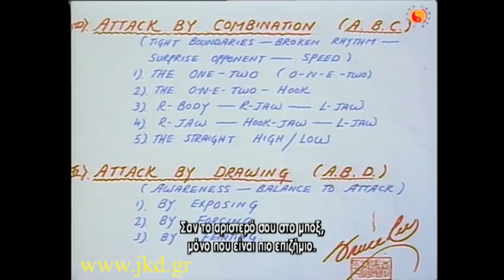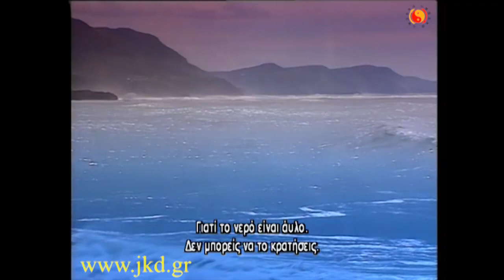Jeet Kune Do Η τέχνη της σωματικής έκφρασης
Ακαδημία Μαχητικής Τεχνολογίας Jeet Kune Do στην Αθήνα!

Η μαχητική Τέχνη Jeet Kune Do (Way of the Intercepting Fist) δημιουργήθηκε από τον θρυλικό Bruce Lee.  Αποτελεί μία σύγχρονη πολυμορφική μαχητική τέχνη με στόχο την ρεαλιστική εξοικείωση του μαχητή σε όλα τα πεδία μάχης (Ranges: Kicking, Punching, Trapping, Standing Grappling, Ground Fighting) και στην ανάπτυξη των μαχητικών δεξιοτήτων μέσω ουσιαστικής τεχνογνωσίας και έκθεση σε σύγχρονες προπονητικές μεθόδους.

Η μαχητική θεωρία του JKD (Jeet Kune Do) διδάσκεται με επιστημονική τεκμηρίωση, ανάλυση και κατακερματισμό των επιμέρους παραγόντων που την διέπουν.  Τίποτα δεν θεωρείται απόλυτα δεδομένο και μέσο αυτής της συνεχούς "αμφισβήτησης" προωθείται η απρόσκοπτη αναζήτηση πιο αποδοτικών μεθόδων.  Σε τελική ανάλυση το JKD είναι μία επιστήμη "επίλυσης προβλημάτων και μαχητικής διαπαιδαγώγησης" και μπορεί να οριστεί ως: "Χρησιμοποιώντας καμία οδό σαν οδό, κανένα περιορισμό σαν το μόνο περιορισμό".

Η μαχητική Τέχνη JKD διαθέτει επίσημη ύλη (Jun Fan Arts), η ύλη απαρτίζεται από ένα σύμπλεγμα τεχνικών, γυμνασμάτων, προπονητικών μεθόδων και θεωριών όπου αποτελεί το θεμελιώδες οπλοστάσιο του μαχητή.  Οι προπονήσεις διεξάγονται με την μορφή cross-training, equipment-training (γάντια στόχοι, Thai pads, σάκοι κτλ.) και δίνεται έμφαση στο συχνό sparring του ασκούμενου (με πλήρη προστατευτικό εξοπλισμό).